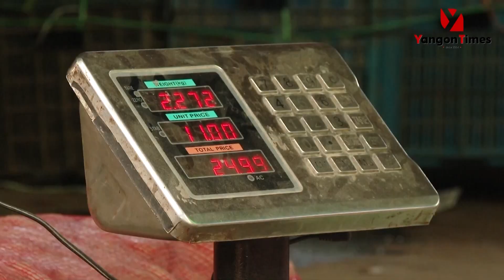အိန္ဒိယမှ ကြက်သွန်နီများ ဈေးနှုန်းနှစ်ဆနီးပါး မြင့်တက်လာ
ထိုဒေသမှာ အိန္ဒိယက ကြက်သွန်နီတင်ပို့ရာ အများဆုံးနိုင်ငံဖြစ်ပါတယ်။

အိန္ဒိယနိုင်ငံက ကြက်သွန်နီတင်ပို့ဈေးနှုန်းကို မြှင့်တင်လိုက်တာကြောင့် တောင်အာရှတလျှောက် ဈေးကွက်တွေမှာ ကြက်သွန်နီဈေးနှုန်း နှစ်ဆနီးပါး မြင့်တက်နေပါတယ်။